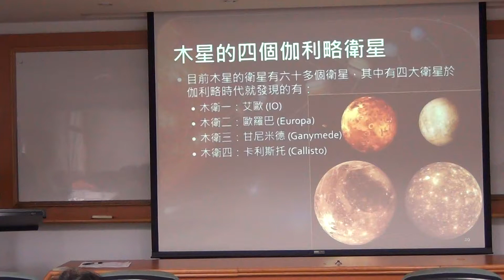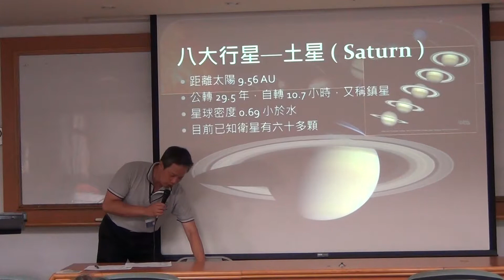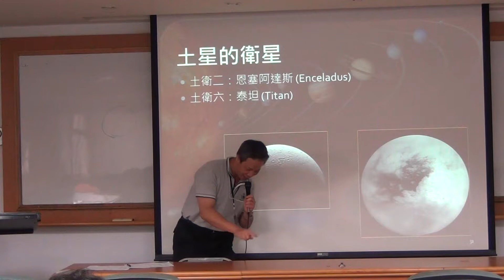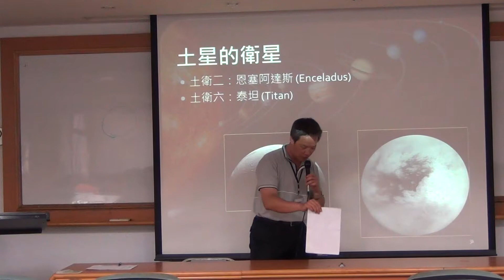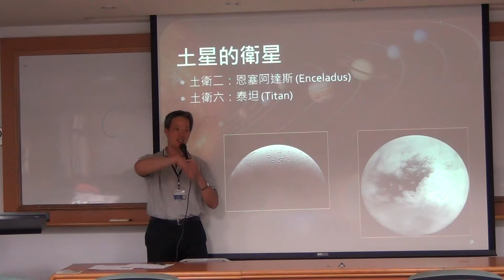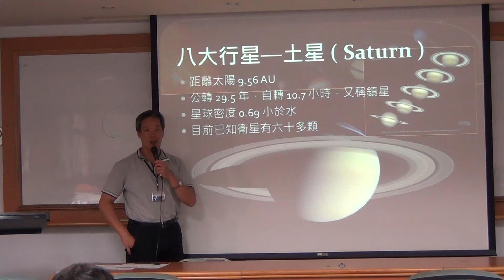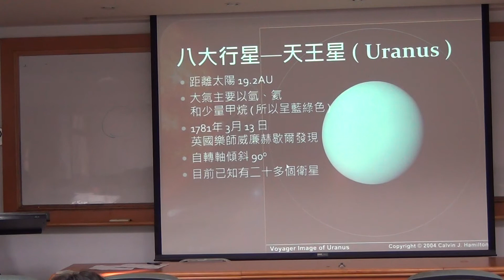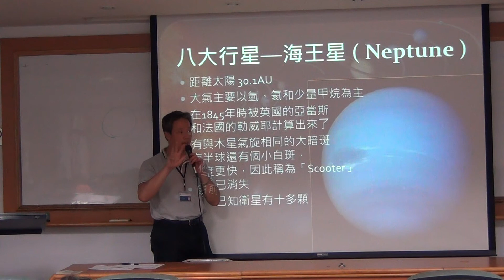20130724_1 太陽系4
20130724_1 太陽系4
北一區暑修, 銘傳大學, 通識課程, 王穎聰, 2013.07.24, 太陽系